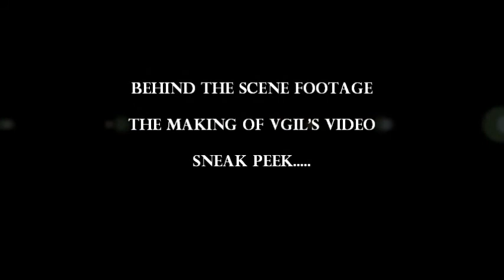COVER SONG - TRAILER (Loose Lips Sink Ships)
Behind the scene footage: The Making of Vgil's Videos, Loose Lips Sink Ships by Vigil Batario. Hoping that you will like this, coming soon to release. (March 09, 2011)